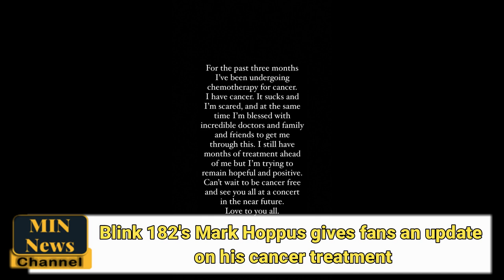Blink 182's Mark Hoppus gives fans an update on his cancer treatment